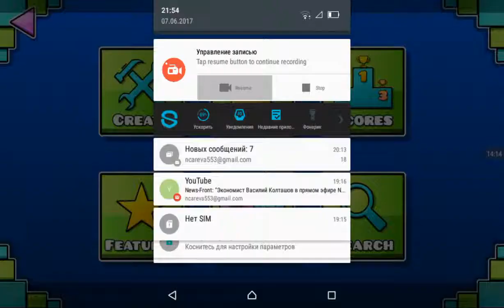MineMap: Too scariest rain (51)